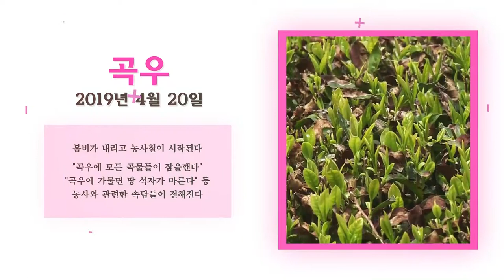[한국의 24절기] 곡우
봄비가 내리고 농사철이 시작된다

"곡우에 모든 곡물들이 잠을 꺤다"
"곡우에 가믈면 땅 석자가 마른다" 등
농사와 관련한 속담들이 전해진다